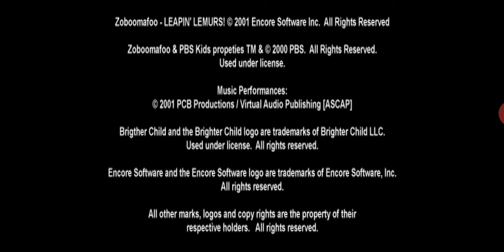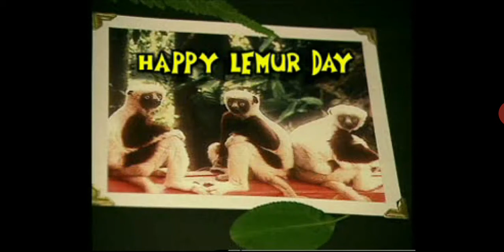Zoboomafoo Leapin Lemurs ps1 2001 in 2020 GREAT GAME ABOUT ANIMALS FOR CHILDREN, intro, and gameplay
Zoboomafoo is an American-Canadian children's television series that originally aired on PBS from January 25, 1999 to November 21, 2001. It is still currently shown in syndication (depending on the area) and was regularly shown on Sprout until 2011. A total of 65 episodes were aired. A creation of the Kratt Brothers (Chris and Martin), it features a talking lemur (a Coquerel's sifaka) named Zoboomafoo, voiced by Ottawa-born puppeteer Gord Robertson (who had also puppeteered on Fraggle Rock), and mainly portrayed by a lemur named Jovian, along with a collection of repeat animal guests. Every episode begins with the Kratt brothers in Animal Junction, a peculiar place in which the rules of nature change and wild animals come to visit and play.